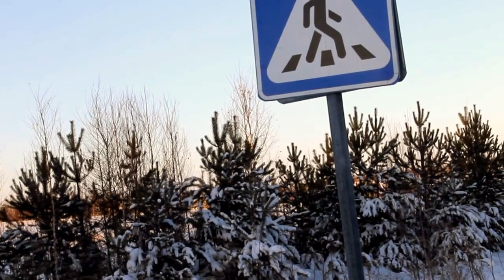Путешествие в зимний лес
Видео ролик записан 2015 году, зимняя природа, пос. Лиственничный ,Кондинский район,Ханты-Мансийский округ-Югра,Тюменская область
 LMGjG78b-vV4HzVXviLC2w
Идентификатор канала YouTube: UCLMGjG78b-vV4HzVXviLC2w
54zuiev(Twitter)
zuiev.54(Skype
одноклассники ,sergey.zuev.1954